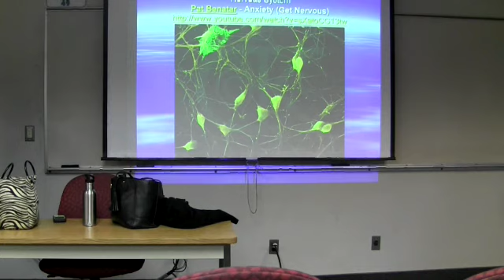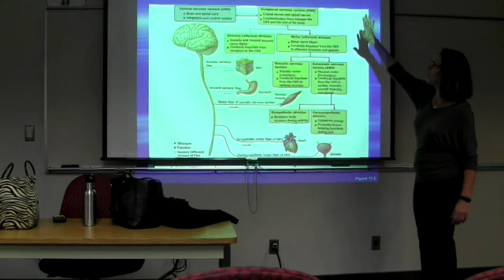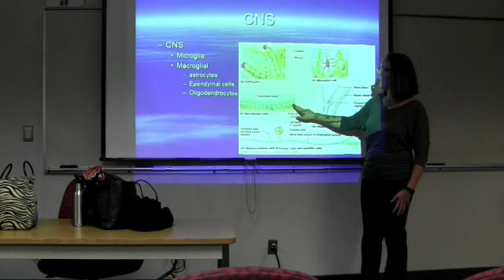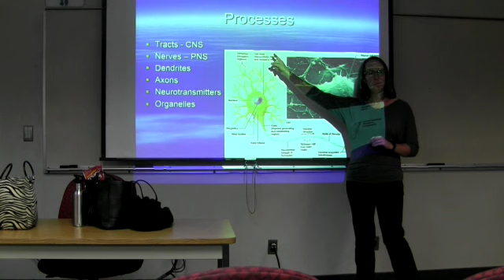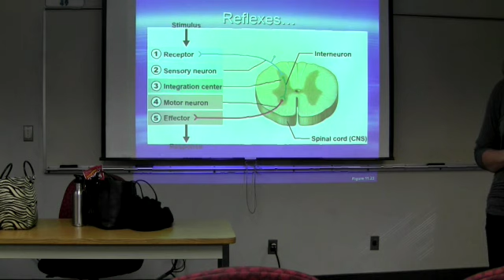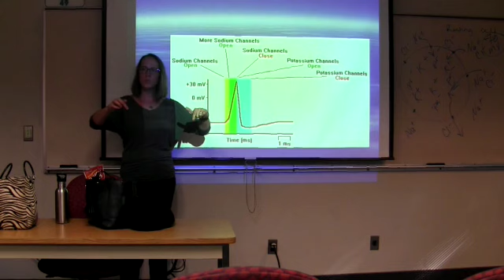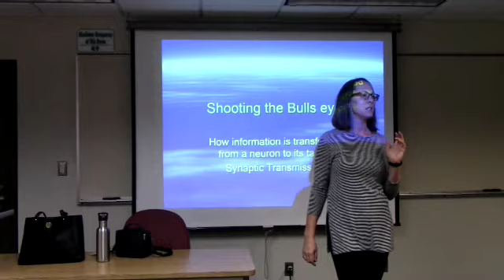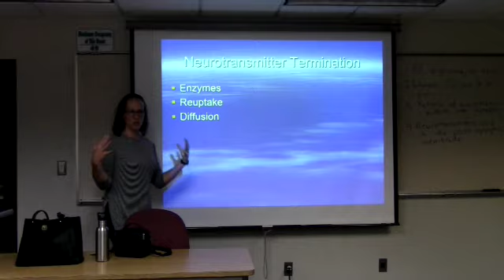AP I Chapter 11 Nervous Tissue